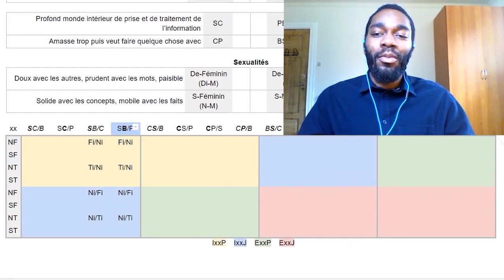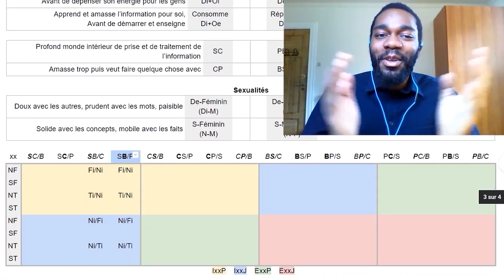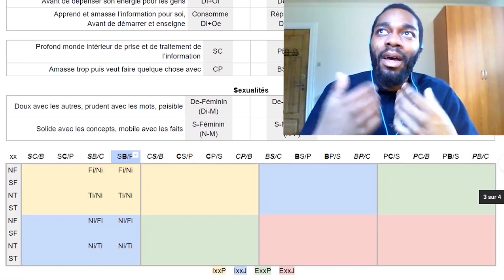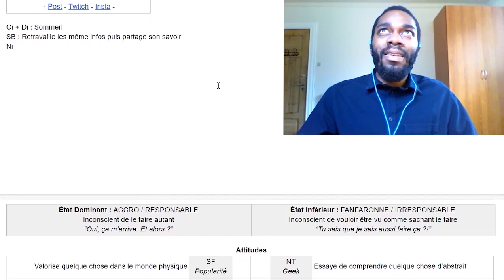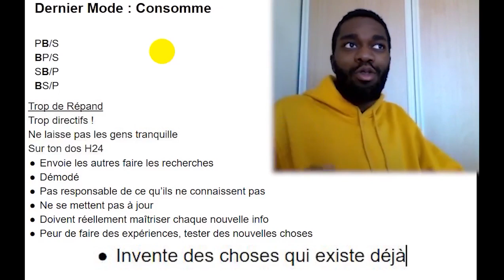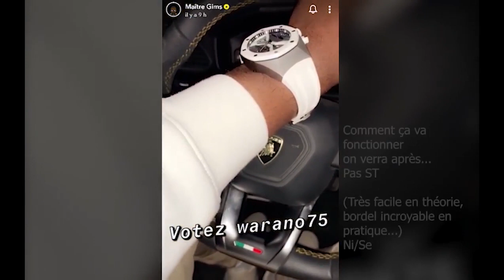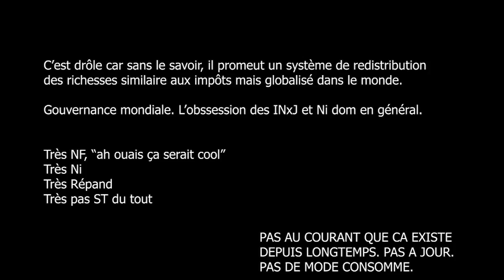Consomme inf (MBTI Efficace)